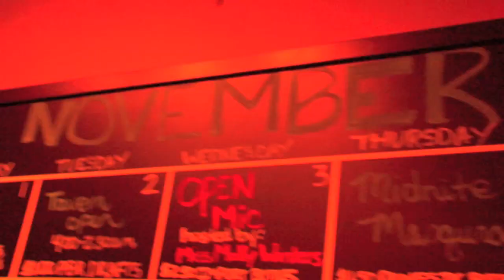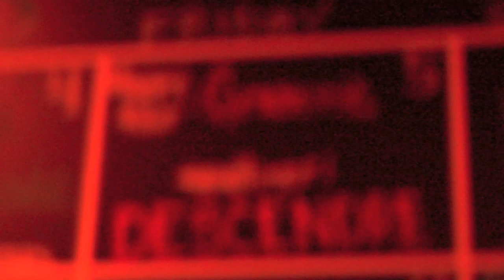Descendre - "Fountain" & "Joy" live in performance.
Descendre performing live. Concert Video by Julie Schatz and GingerAttack! Video Productions. Columbus Ohio.

Members of Descendre include
Adam Smith - Keyboards, Synthesizers, Guitars, Percussion, Tapes.
Justin Campbell- Drums & Percussion
Jim Tussing- Basses, Synthesizers, Tapes, Voice
Stan Smith- Electric, Classical & Acoustic Guitars